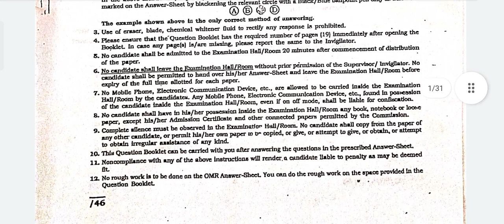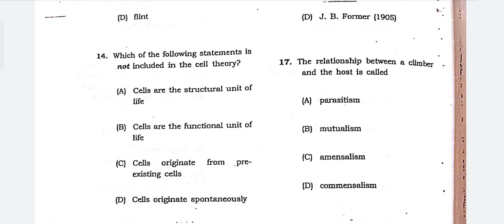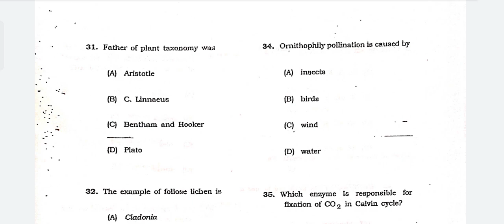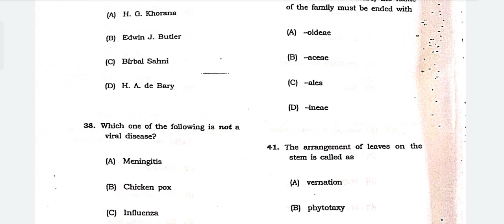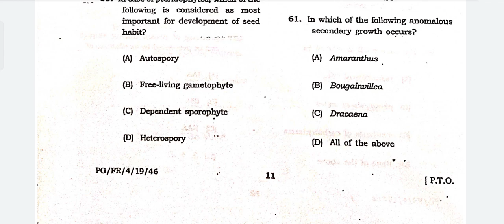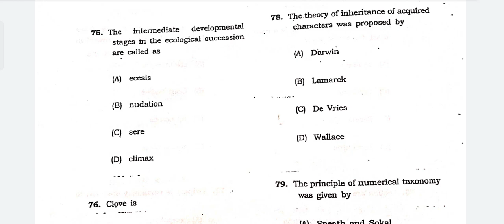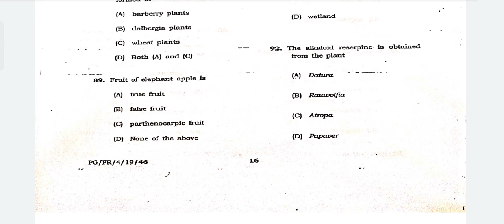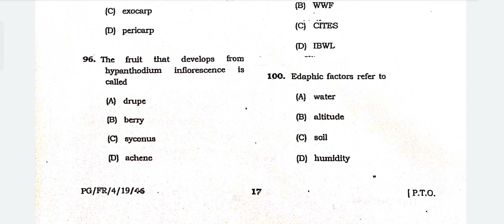Optional Botany-2019-Prev. year questions-Useful-G.K., Env. Sc.,Forestry, Zoology-APSC Forest Ranger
Discussion of Botany paper for the year 2019 of APSC Forest Ranger Examination. In the discussions, questions are useful for the papers General Knowledge, Environmental Science, Forestry and Zoology are indicated. Please go through the video.